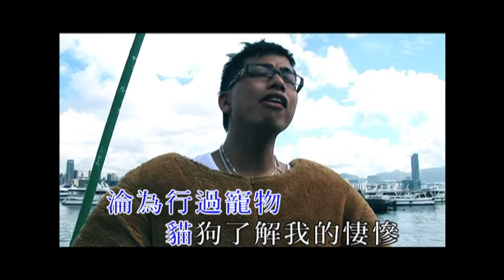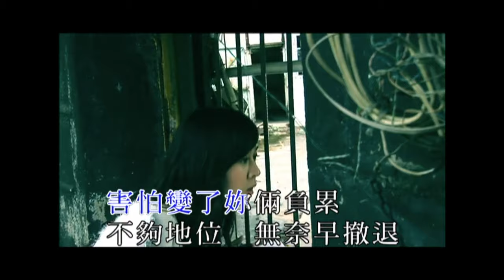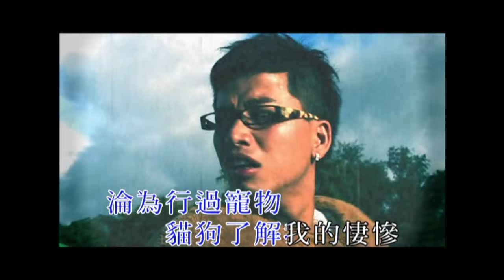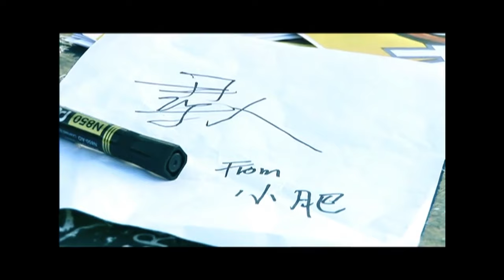小肥 Siu Fay -《寵物》Official MV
作詞：方杰
作曲：Walter Wong
編曲：Walter Wong、陳西敏

夜了要是妳寒冷 新的攬枕攬不慣
仍不想見我 共相差距離無關
就背向我不用麻煩 是妳早拋低一千多晚
叫我忍痛放棄 實太困難

被妳抱住那時間 真的擔心有今晚
明知生厭以後 火花會沖淡
沒法與妳細說夢幻 只有靜靜遙望天慨嘆
最愛偷看妳發夢 除去妳孤單

淪為行過寵物 貓狗了解我的淒慘
失寵後不往後退 妳挑選了誰跟妳一起玩
前來迎接災難 慾望無限福氣有限
曾陪伴妳闖過人生險關
於畢業禮共妳興奮合照
不過也始終不夠時間

是妳已另有伴侶 不想天真對不對
和他溫暖午睡 躲於被窩裡 哦~
害怕變了妳倆負累
不夠地位 無奈早撤退
我最好永遠困在 垃圾廢紙堆 嗚...

凝望已遺忘的一雙眼
可掛念從前渡過最寒冬季
我倆同席晚餐

失寵後不往吠叫 妳都可以和他到處浪漫
男孩令妳掙扎在不安間
天高地闊受過苦洩盡氣
得我陪伴妳 不見不散